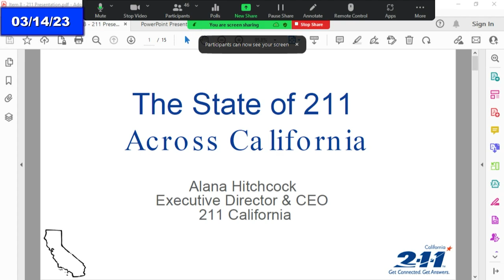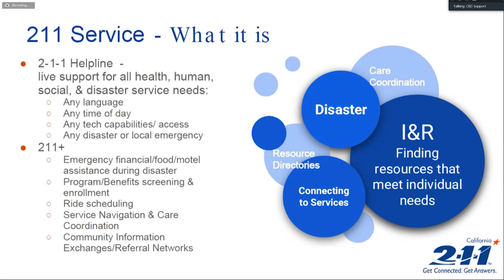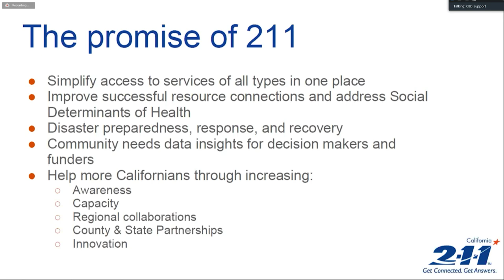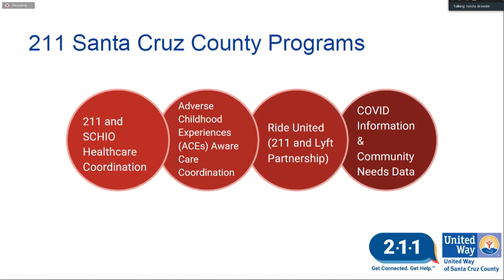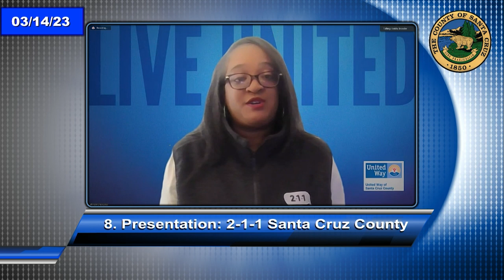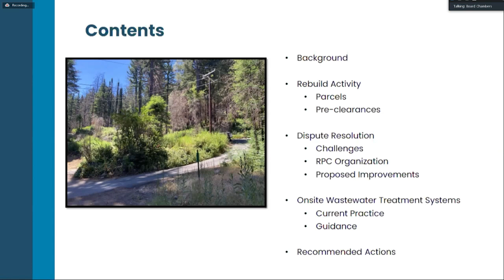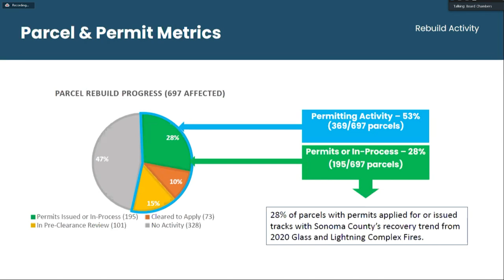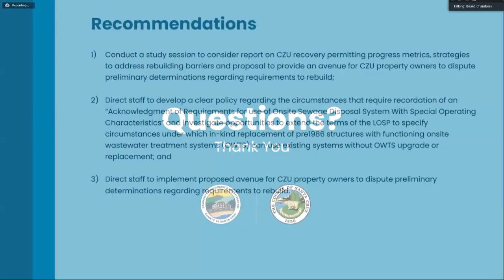Santa Cruz Board of Supervisors 03/14/23